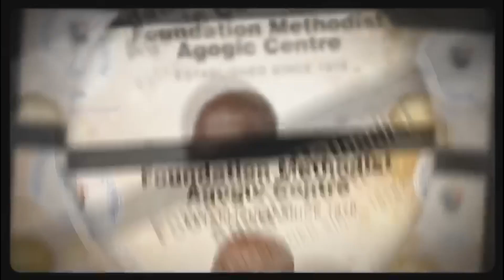Documenting 45 Years (Final Part)